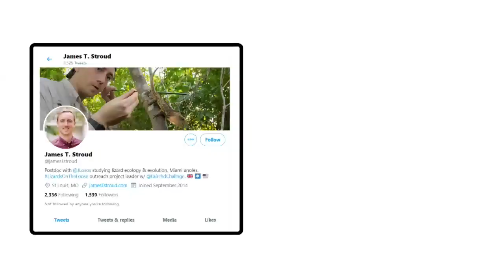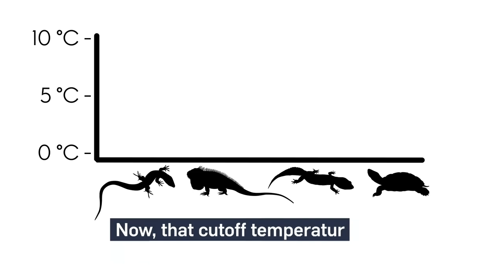Evolution in action? A new study suggests lizards may be adapting to colder weather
A new study suggests lizards falling out of trees in Florida may be developing a higher tolerance to colder temperatures. CTV News' Science & Tech Specialist Dan Riskin breaks down why these new findings are a big deal.